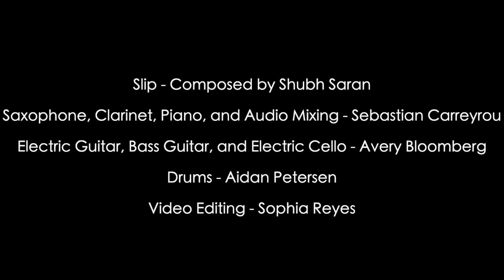[Progressive Jazz] Shubh Saran - Slip (Avery Bloomberg and Sunfish cover) [feat. Aidan Petersen]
We did this cover back in June of 2020 and weren't really sure what to do with it until we got the opportunity to enter it into the first ever student film festival at LaGuardia High School. Posting it here now

Sebastian Carreyrou - clarinet, alto saxophone, keyboards, production, mixing
Avery Bloomberg - electric guitar, electric bass, electric cello
Aidan Petersen - drums
Sophia Reyes - video production